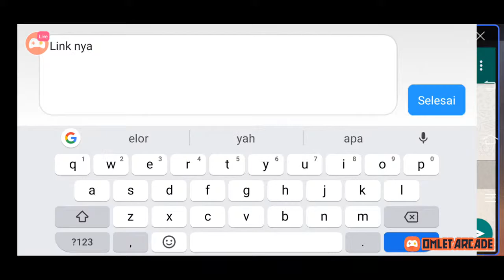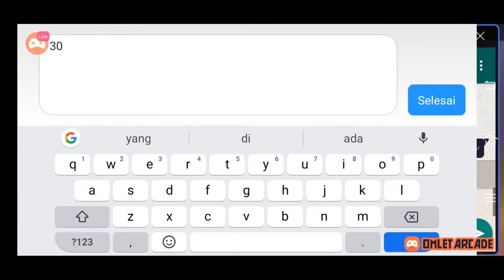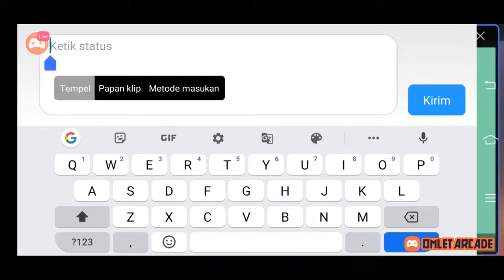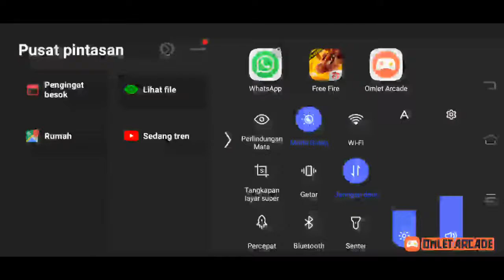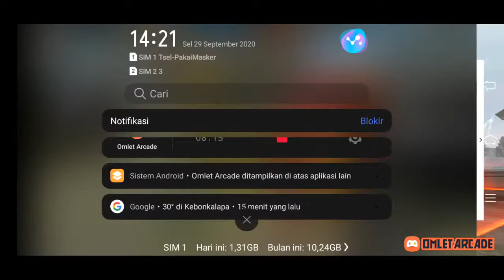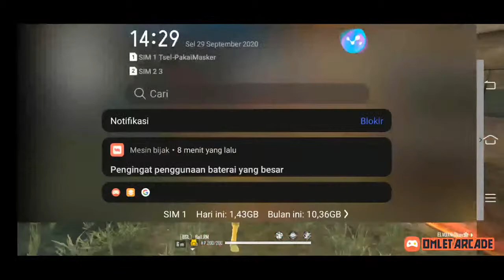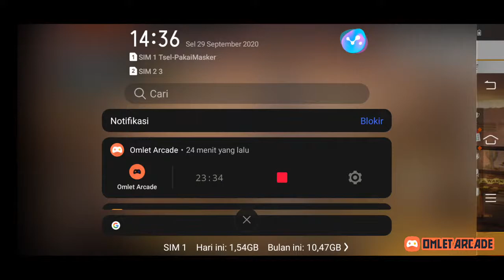DMKS_SHOP FINAL SEASON 17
FINAL :

MARVELOUS NUB vs ELVO XENODEN  OXSIGEN